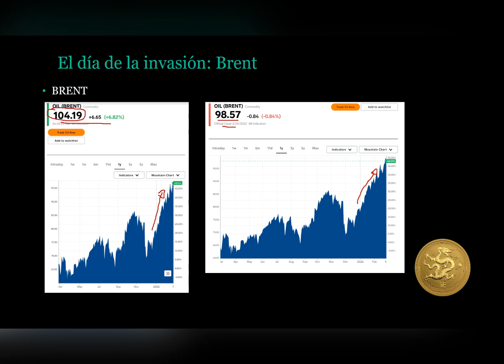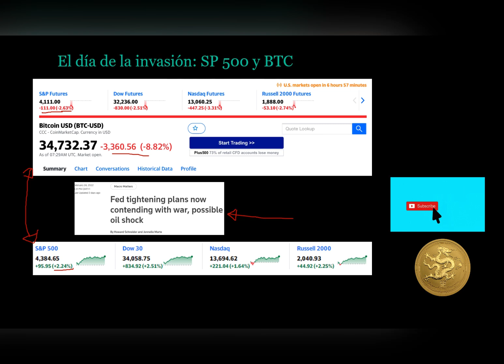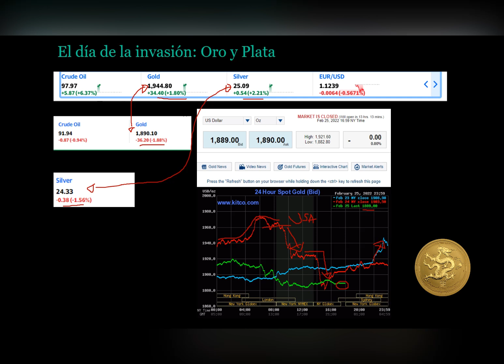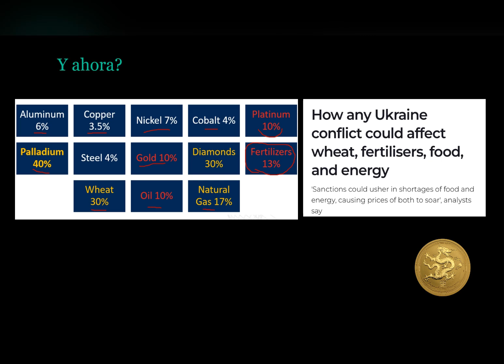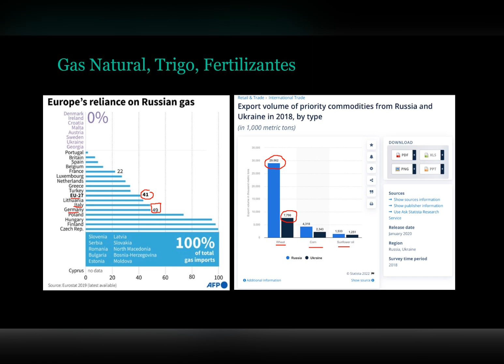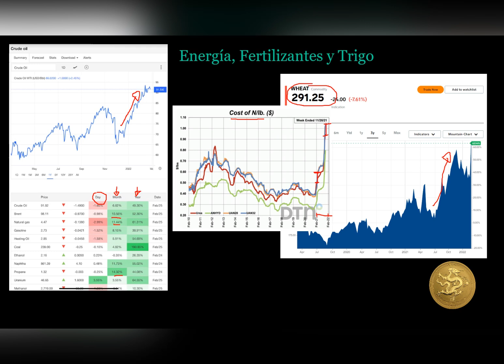GUERRA EN UCRANIA: y ahora qué?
Guerra Ucrania
Rusia
Commodities
Brent
Energía
Inflación
Oro Plata Inversión
Trigo Fertilizantes
Geopolítica